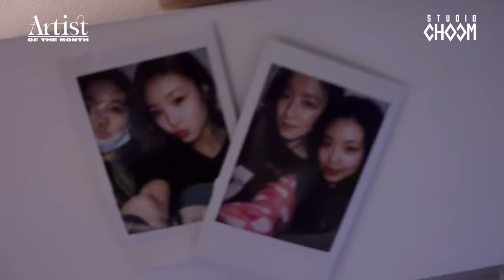[Artist Of The Month] Choreo-Record with (G)I-DLE SOOJIN(수진) | December 2020 (ENG SUB)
[Artist Of The Month] Choreography Record with (G)I-DLE SOOJIN
[Artist Of The Month] Choreography Record with (여자)아이들 수진

무대 위 아래 갭차이에 치이는 아이돌 1위!
12월의 아티스트 (여자)아이들 수진(*´∇｀*)
(11:22) 서수진의 숙소 브이로그 최초공개!

[Artist Of The Month]
'Artist of The Month' allows you to hear K-POP Artists' dance philosophy with their special performance only for STUDIO CHOOM audience.
Welcome to the new K-POP Dance journey of STUDIO CHOOM with your favorite K-POP Artists!

* 'Artist of The Month' runs with only One Artist every month.

스튜디오 춤의 신규 프로그램 ‘Artist Of The Month’
K-POP 아티스트의 특별한 퍼포먼스와
춤과 함께했던 모든 순간들을 들어보는 시간

* 해당 프로그램은 매월 한 명의 아티스트와 진행됩니다.

Stream various performance video on STUDIO CHOOM!